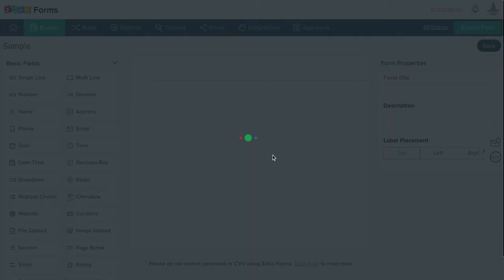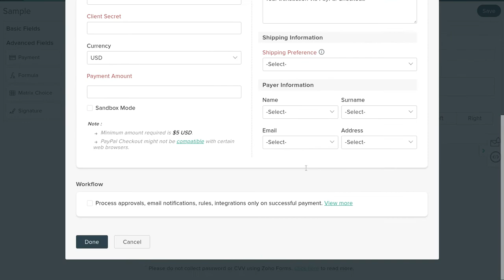Showing Stripe Payment Feature in Zoho Forms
I like Zoho, but wasn't impressed with their payment feature inside Zoho Forms. You're kind of stuck using a single item on the form. Not many options. Very easy to use, but I don't think it was a smart decision.